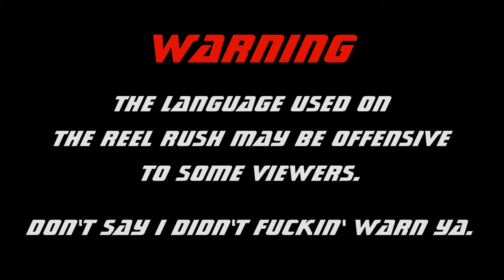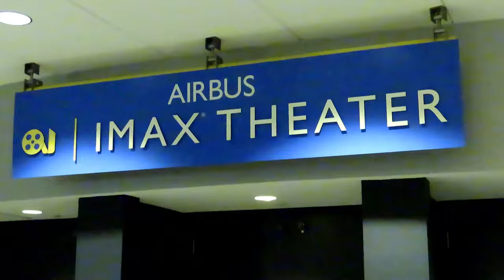The Reel Rush - Episode 97 - "The Crisco Kid"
The Pure Canola Casanova is in da HIZZOUSE!

Movies reviewed this Episode:
"The Secret: Dare To Dream"
"Black Is King"
"Summerland" (2020)
"Enter The Fat Dragon" (2020)
"Animal Crackers" (2017)

"Why The AMC-Universal Deal Is Bad For Filmmakers" featuring Lulu Wang - Collider